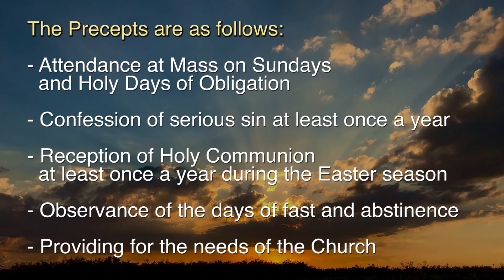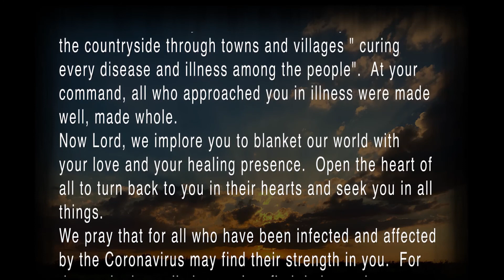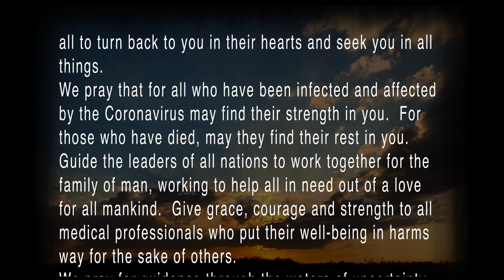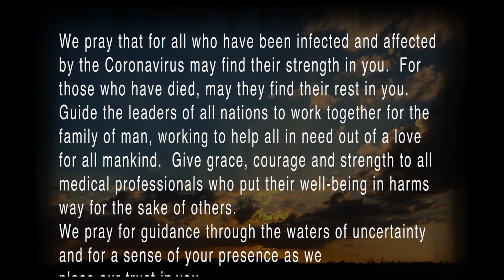1745: Divine Mercy